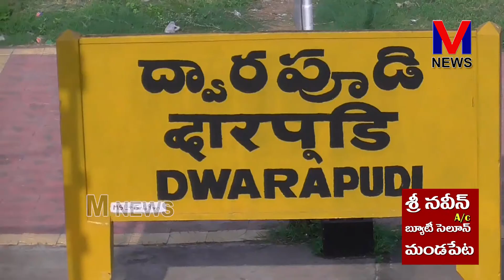Auto Drivers ||తెలుగుదేశం వెంటే ఆటో డ్రైవర్లు || M NEWS TELUGU